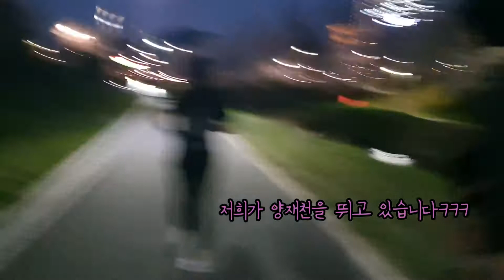양재천 야간 벚꽃 RUN!!